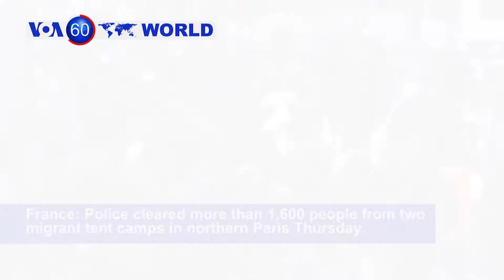China Sentences 9 to Jail for Smuggling Fentanyl to US - VOA60 World 11-7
Netherlands: The International Criminal Court sentenced a warlord from the Democratic Republic of Congo, Bosco Ntaganda, to 30 years' imprisonment on Thursday after he was convicted of crimes including murder, rape and sexual slavery.

Austria: Members of the IAEA met in Vienna Thursday after Iran injected uranium gas into centrifuges at an underground nuclear complex, taking its most significant step away from its 2015 nuclear deal with world powers.

South Korea: South Korea decided to deport two fishermen to North Korea after finding they killed 16 fellow crew members on a boat before fleeing to the South.

France: Police cleared more than 1,600 people from two migrant tent camps in northern Paris Thursday. Authorities vow to clear other camps following the announcement of tighter immigration laws.

China: Nine people were convicted Thursday for producing and trafficking fentanyl and other forbidden drugs in north China's Hebei Province.